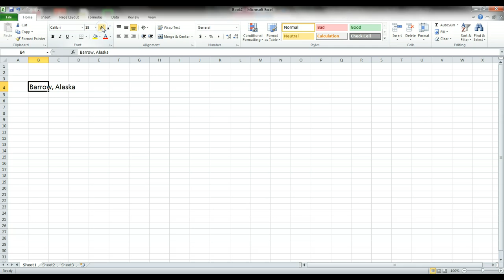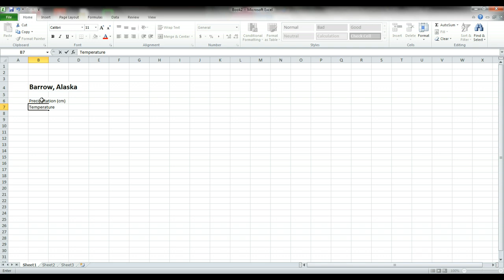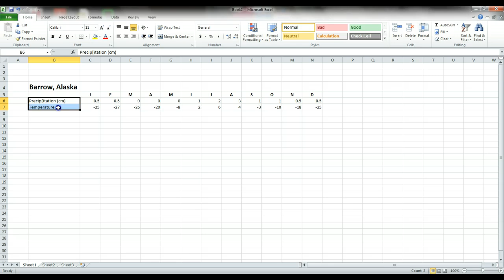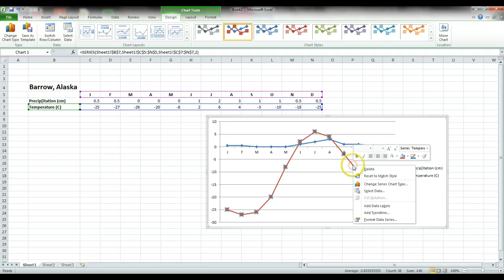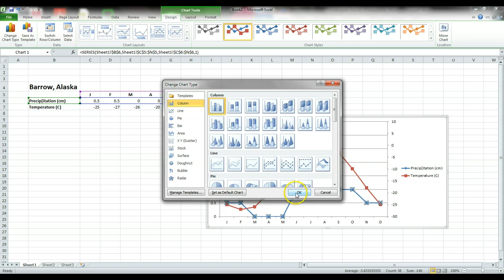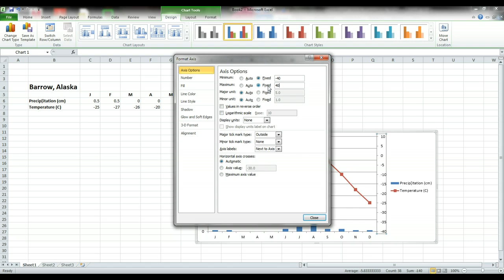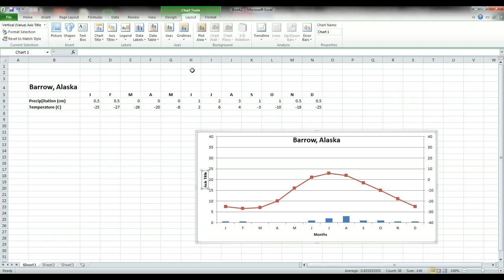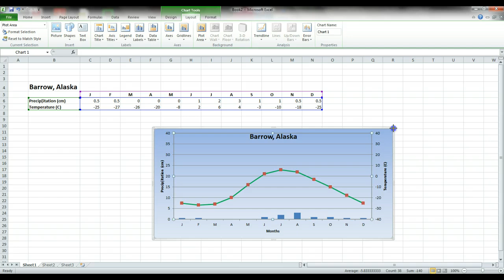Making A Climatogram on Excel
Making a climatogram on Excel 2010